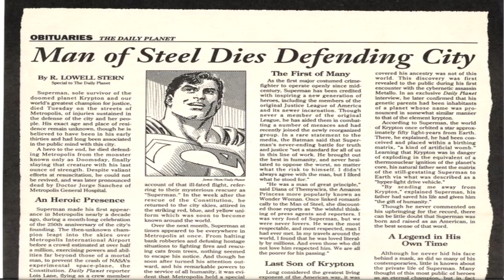Juegos Frikis: The Death and Return of Superman(loquendo)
Oh no superman murio.
Al menos que.